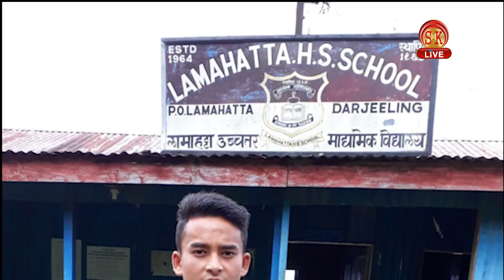Nepali News | Evening | 29th August 2019 | SK Live News | North Bengal & Sikkim News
1) विपक्षी एसडीएफ पार्टीबाट एसकेएम पार्टीमा सामेल हुने क्रम जारी
2) हेल्फर एसोसिएसन ग्रुप डी का कर्मचारीहरुद्वारा पेन डाउन स्ट्राइक साथै धर्ना शुरु